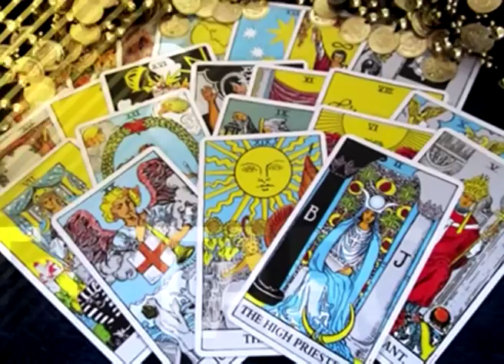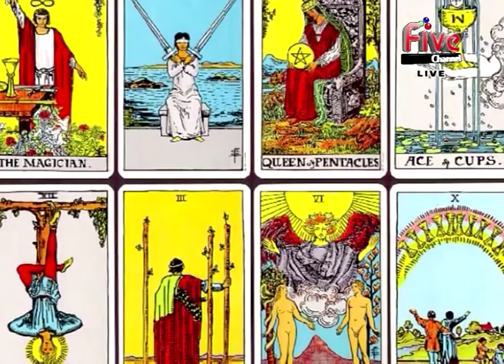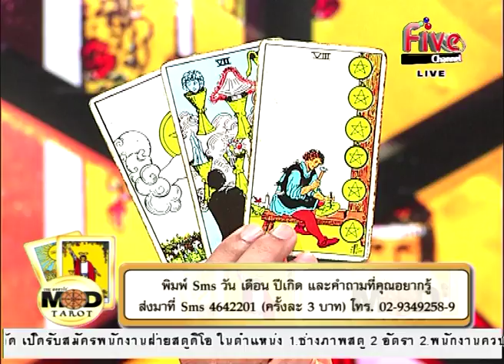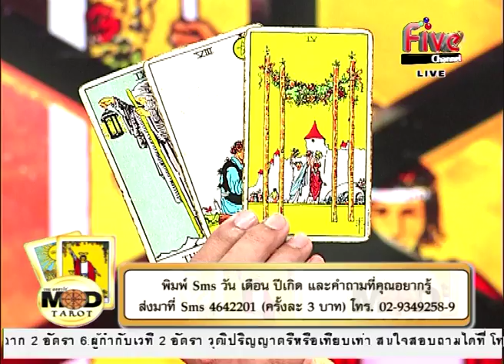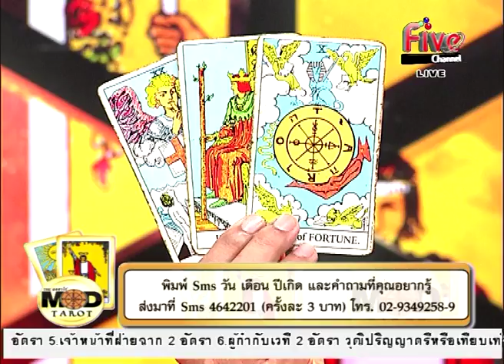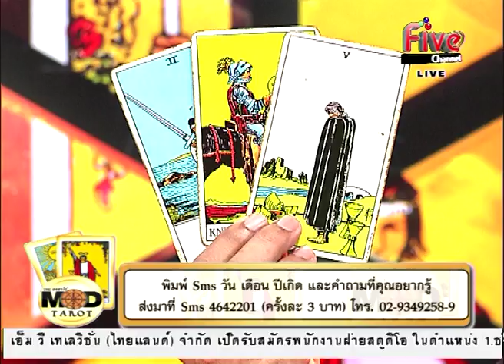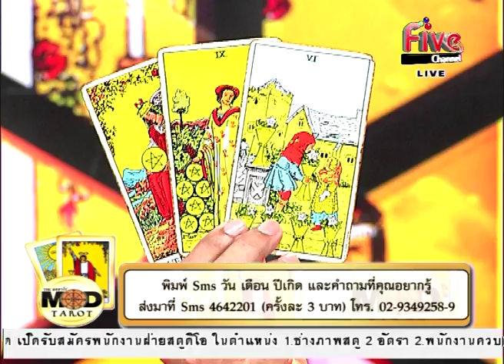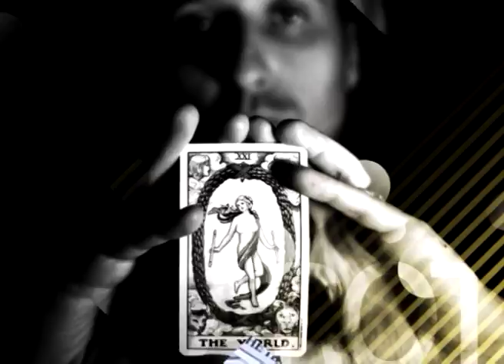บ้านโหราศาสตร์ THE MOD TARO 18-05-2015 1/3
บ้านโหราศาสตร์ THE MOD TARO

วิทยากรประจำรายการ   อ.สุทธิ์ภักดิ์ เสมรบุณย์
ผู้เชี่ยวชาญทางด้าน ศาสตร์แห่งไพ่ทาโรต์

ช่วงที่1 เป็นการทำนายดวงของคนแต่ละวัน ในรอบสัปดาห์